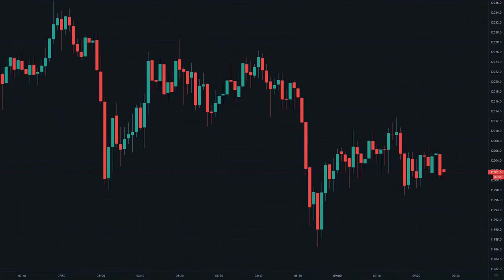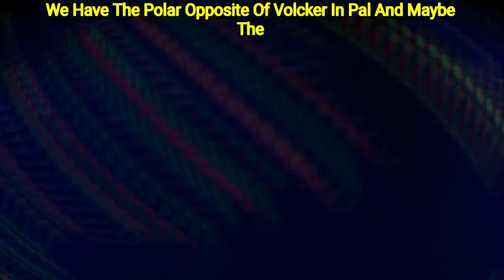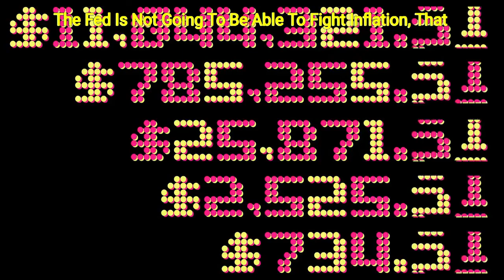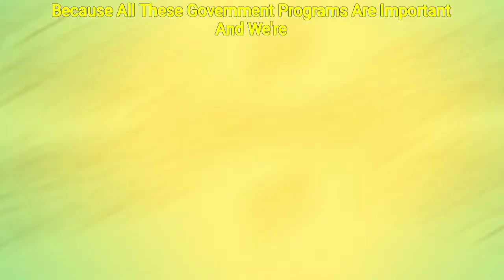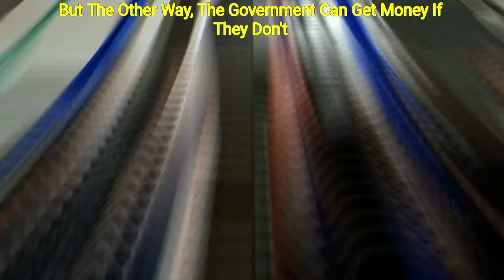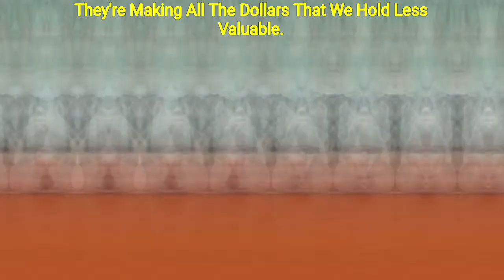Peter Schiff Warning! Something WORSE Than China's Evergrande Crisis Is Coming 2021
In This Video You Will See...Peter Schiff Interview on economy, money printing, taxes, inflation and more.

Credits:
Peter Schiff

👉 Check out also our more inspirational videos:

✅ Jim Rickards Believes 97% Will Lose Everything As The BIGGEST Economic Crisis IS HERE!! It's Worse..

✅ Lyn Alden "Believes 97% Will Lose Everything As The BIGGEST Economic Crisis IS HERE!" | Lyn Alden

This YouTube channel is all about uplifting your spirits. It’ll be filled with inspirational videos, motivational videos, and much more!

Motivational speaker Tony Robbins recommend that when you’re feeling down, recite something that motivates you. You should keep going, and never stop, you owe that to your life.

Life Success Desires makes these videos with the intention of educating others in a motivational/inspirational form. Our understanding is that it is in correlation to Fair Right Use, however, given that it is open to interpretation, if any owners of the content clips would like us to remove the video, we have no problem with that and will do so as fast as possible. Life Success Desires makes these videos with the intention of educating others in a motivational/inspirational form.